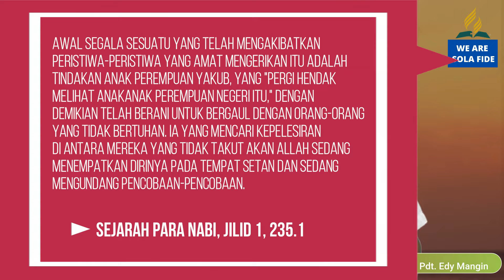Pelajaran SS Dewasa 31 Mei 2022, "Pencemaran terhadap Dina"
Pelajaran SS Dewasa 31 Mei 2022,
"Pencemaran terhadap Dina"